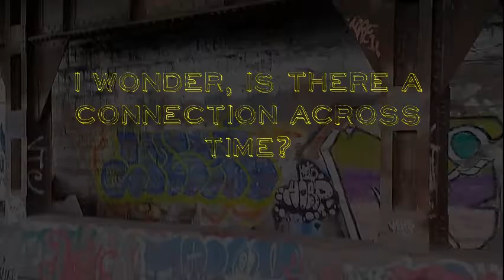Painted Walls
Considering Cave Art and Grafitti Art. What are the artists dreaming?